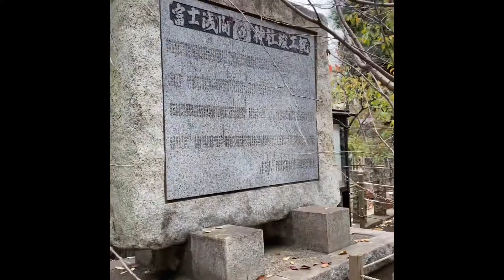鳩森神社 3月のライオン ロケ地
将棋会館前にある神社
富士塚があったり御朱印がカラフルだったり
ベンチも多かったり木陰もあって
何気に居心地のいい所です